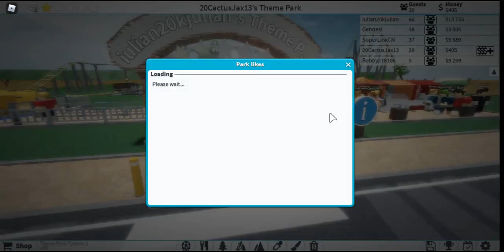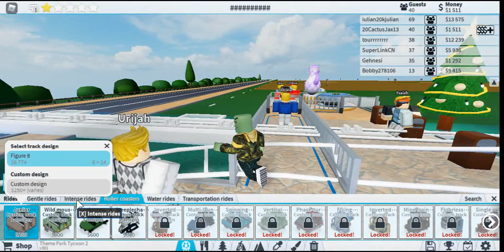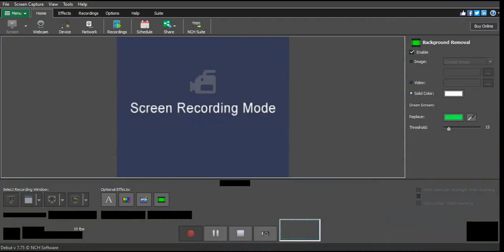Roblox - Theme Park Tycoon 2